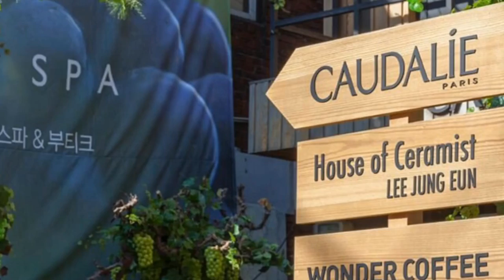한남동에서 포도 축제를?!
친환경 코스메틱 브랜드 😃꼬달리와 한남 이웃들이 함께하는 그레이프위크 가 열렸습니다.🍇
꼬달리 부티크를 중심으로 골목골목에서 다양한 체험을 해볼 수 있었는데요.😌
포도향 가득한 부티크에서는 시그니처 원료인 🍷포도를 주제로
다양한 이벤트들을 경험해 보고, 뱅쇼 시음과 제품 테스트를 해봤답니다.
🙌도예가 이정은 공방에서는 꼬달리와 함께 준비한 전시와
까베르네 스크럽을 만들어 볼 수 있었습니다. 🎶
케이터링도 미쉬매쉬 와 원더커피 가 함께해 풍성했던 축제현장!
지금 영상으로 확인해 보세요. Have a Grape Week Festival